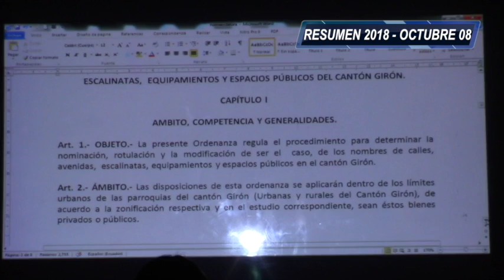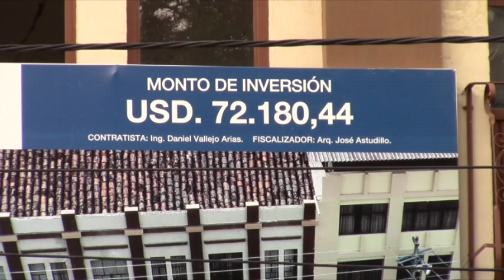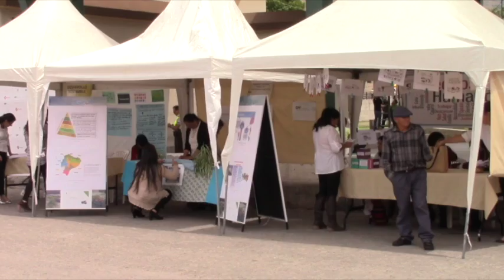Resumen anual, octubre 2018